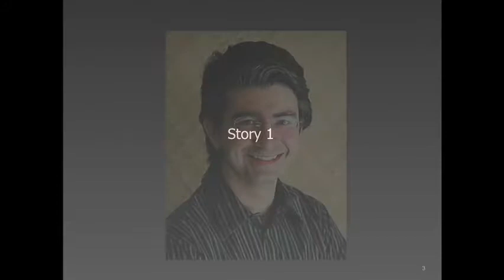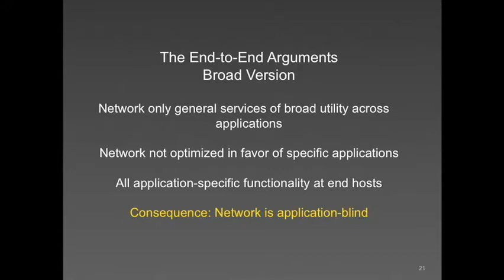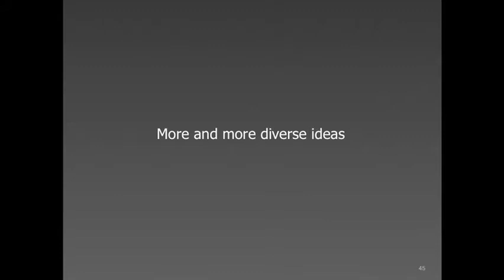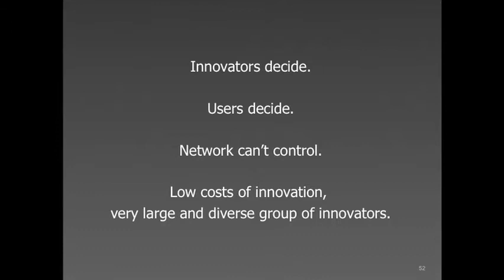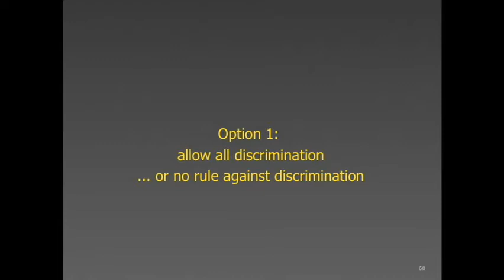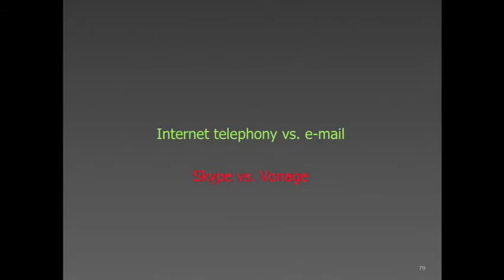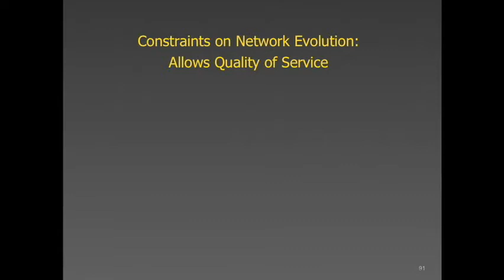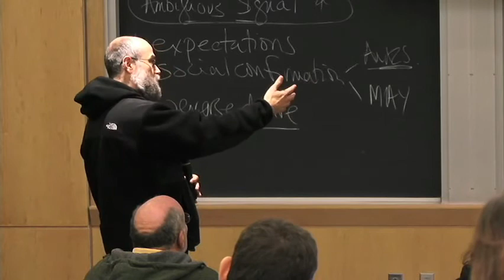Barbara van Schewick on Internet Architecture and Innovation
Barbara van Schewick—Associate Professor of Law at Stanford Law School, an Associate Professor (by courtesy) of Electrical Engineering at Stanford's Department of Electrical Engineering and the Director of Stanford Law School's Center for Internet and Society—discusses her new book, Internet Architecture and Innovation. This book analyzes how the Internet's internal structure, or architecture, has fostered innovation in the past; why this engine of innovation is under threat; why the "market" alone won't protect Internet innovation; and which features of the Internet's architecture we need to preserve so that the Internet continues to serve as an engine of innovation in the future. Whether you are tired of or confused by the network neutrality debate, or simply wondering what is at stake, van Schewick's talk is refreshing and illuminating.